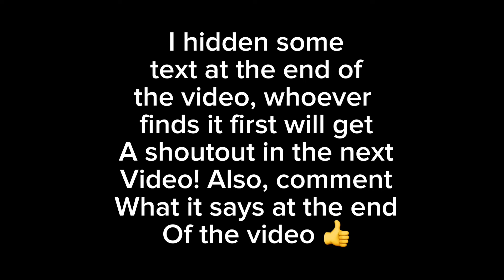Driving trains off a ramp! | Rails Unlimited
This is a completely different series compared to trainspotting at Ramasiyyah until night-time.

Raaaaggggghhhhh